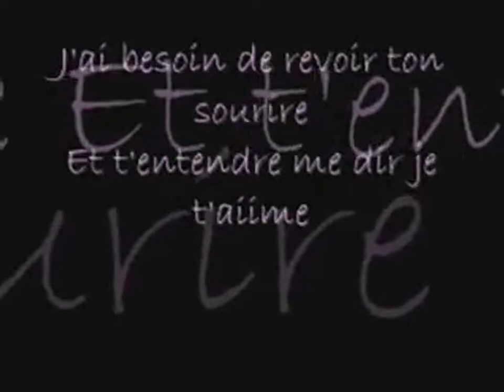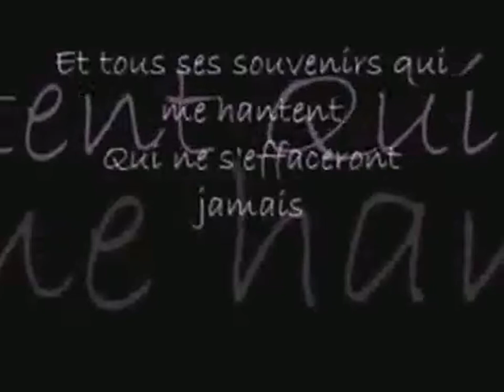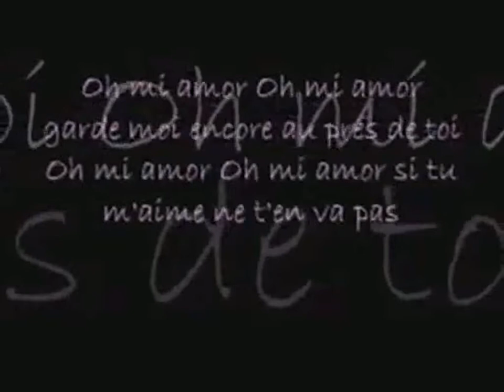Kenza - Mi Amor (with lyrics)